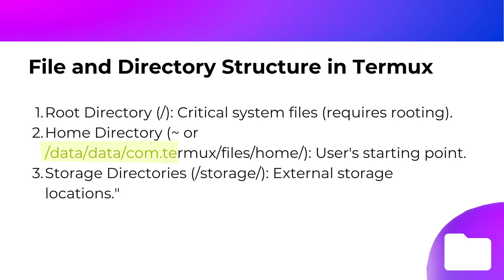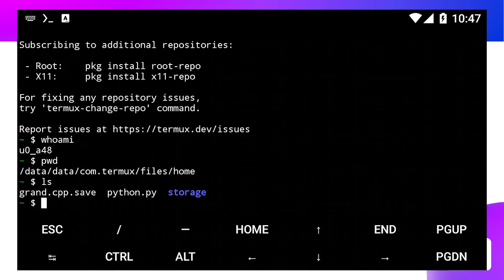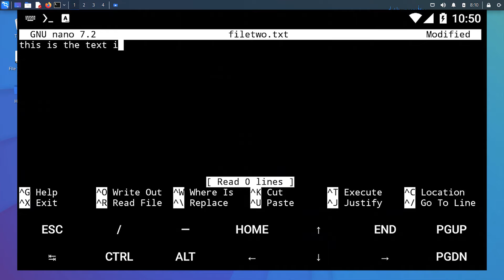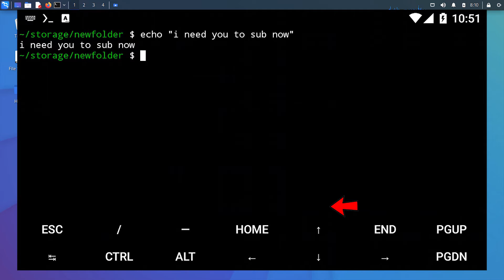20 Termux Commands You Should Know🔥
Here's 20 Termux File Management Commands Everyone Should Know🔥.

🕝Timestamps🕐
0:00 Termux File Structure Explained ( theory)
1:15 Termux Command list

[ Video Links]